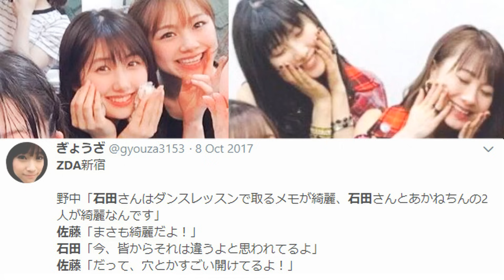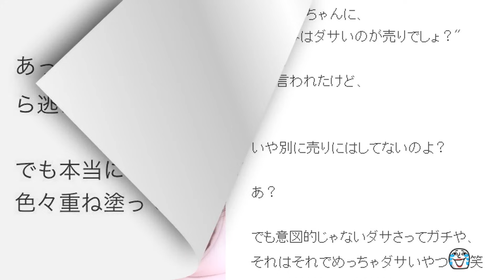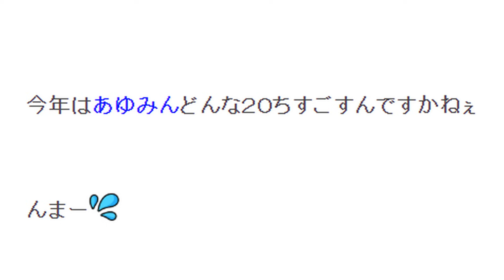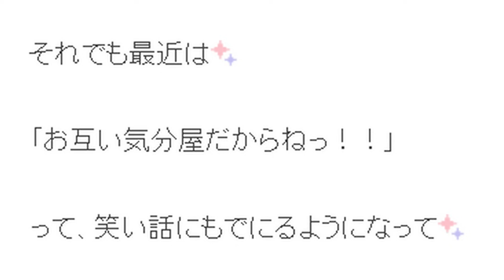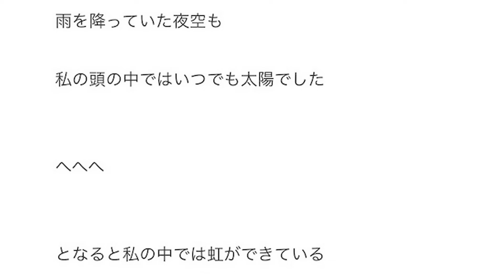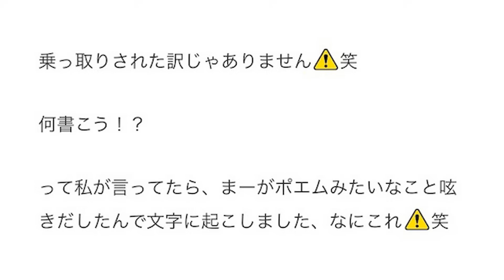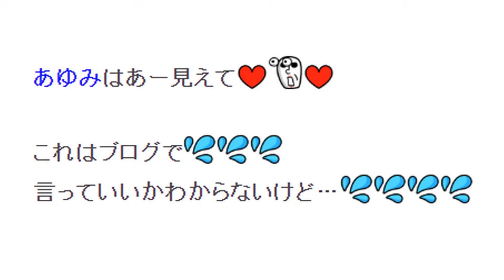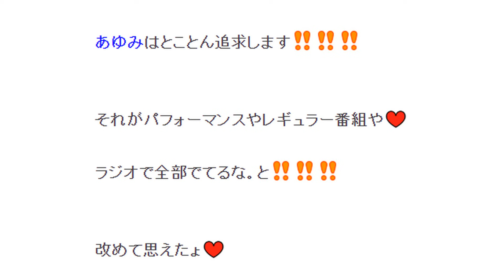少年漫画みたいな「だーまー」・モーニング娘。佐藤優樹と石田亜佑美（まーちゃんとあゆみん）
Morning Musume
Sato Masaki
Ishida Ayumi